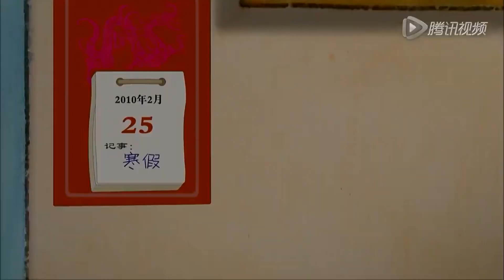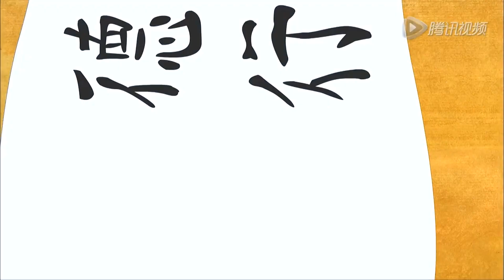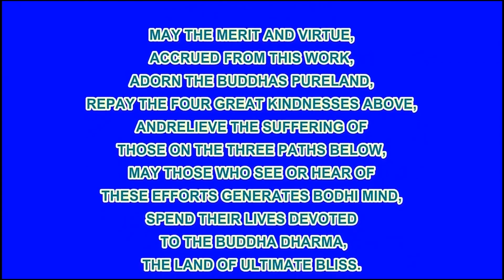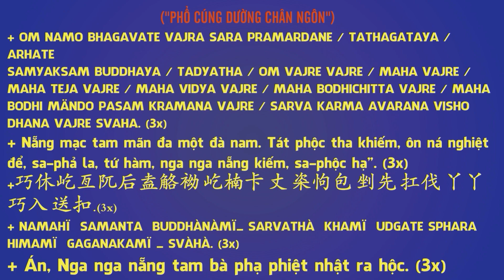Hoạt Hình Đệ Tử Quy Tập 12 - Tranh Ghép Hình Thời Gian, Phim Hoạt Hình Phật Giáo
+ Tải File nén thẻ nhớ có hướng dẫn cách sắp xếp bài trong thẻ sau khi copy vào thẻ chuẩn sau đó mới sao chép từ thẻ gốc đã sắp xếp danh sách theo thứ tự không bị loạn bài. File tổng hợp trọn bộ The32.7z dùng thẻ 32Gb, file The8Gb.7z dùng thẻ 8Gb... Khi Tải file dung lượng lớn này cần cài đặt phần mềm tải file Internet Download Accelerator hoặc tương tự như Flashget để tải về không bị lỗi.

- PriceShopAsia.Com - Chatluongtot.net